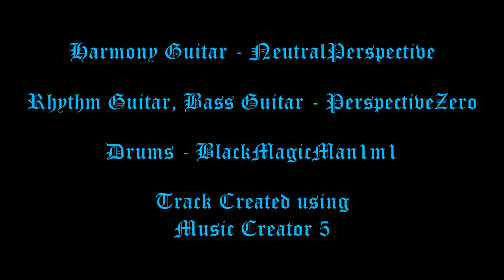Frosty that Dead Guy (Frosty the Snowman Metal Cover) - Time Mill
I am sure by now you are all tired of hearing Christmas music...so, my band Time Mill decided we ought inflict our own Metal disturbance on some tradition and classic Christmas tunes we all know and love (or hate, if you feel that way...)...

This cover of "Frosty the Snowman" features the familiar song composed by Walter "Jack" Rollins and Steve Nelson transposed to C minor and arranged for a collection of baroque instruments and the standard metal group.

Link to Artwork: (To be posted...)

Original Composition by Walter "Jack" Rollins and Steve Nelson

Arranged by PerspectiveZero

Art by PerspectiveZero and BlackMagicMan1m1

Performed by Time Mill and Music Creator 5 (Backing Track)